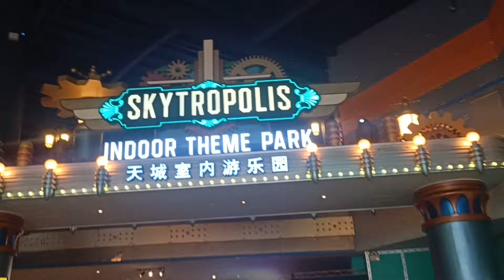Suasana dalam Genting Highland Malaysia ternyata bukan cuma untuk berjudi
genting identik dengan judi dan casino tapi ternyata didalam sana bukan melulu judi gaes tapi banyak sekali permainan disana baik indoor maupun outdoor saya berkesempatan merekan sebagian indoor karena salah info waktu naik bertepatan dengan liburan malaysia jadi kami tidak mendapatkan tempat menginap disana